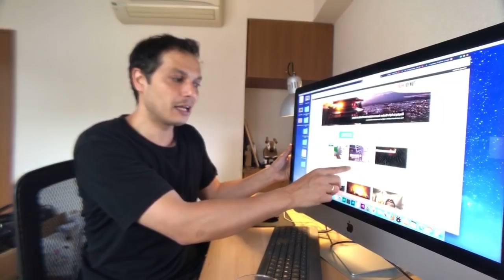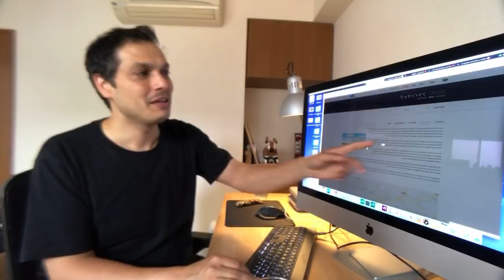Your Japan Summer Trip Plan | Live Q&A (Advice & Help)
Summer is coming soon and millions of visitors will arrive in Japan, most for the first time! No matter when your trip it, ask me your questions and I’ll try to answer them. Hotels, ryokans, onsen, trains, locations, budget, weather - it all starts with you. See you live from Tokyo!

Table of Contents:
(Coming soon)